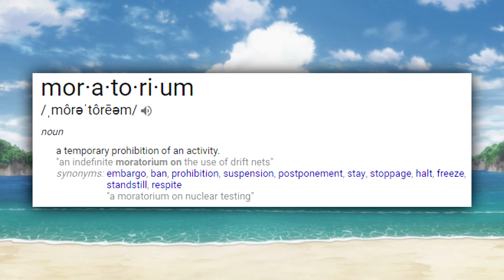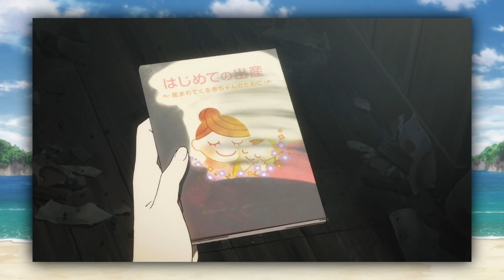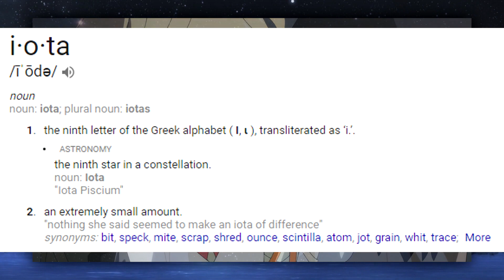DARLING in the FRANXX - Episode 7 Review | Shooting Star Moratorium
It's time for everyone's favorite... Beach™ Episode™! In this week's Darling, major plot threads are uncovered about APE's future plans for Hiro and 02, and budding relationships between the group are forming.